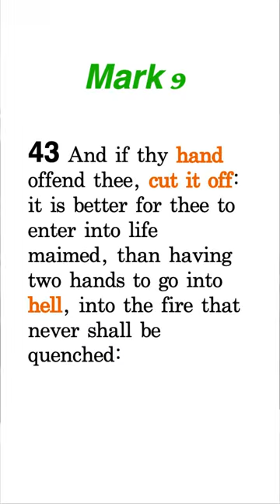Gehenna or Hell?